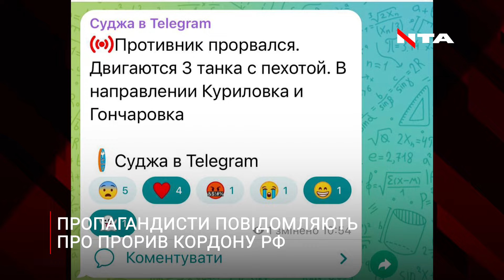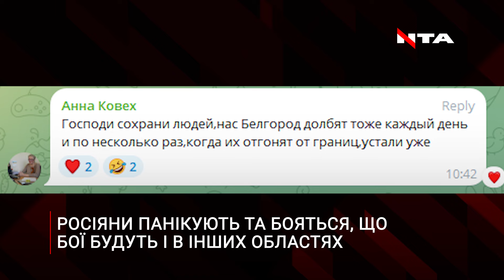Танки та артилерія б`ють по кордоні з РФ: що відбувається?